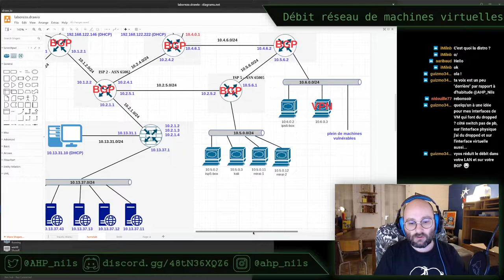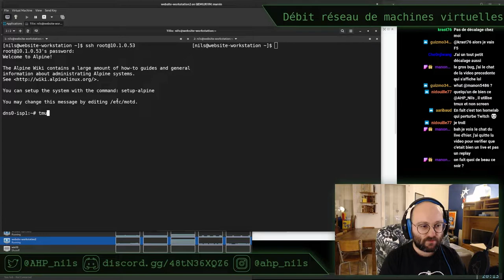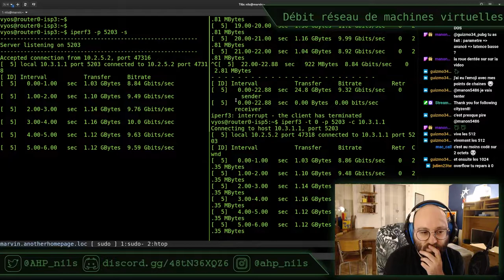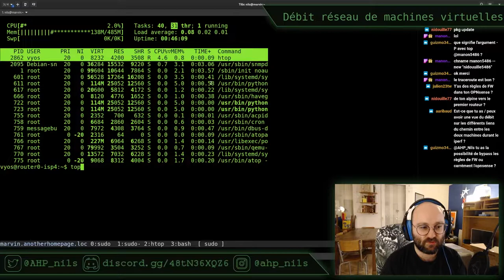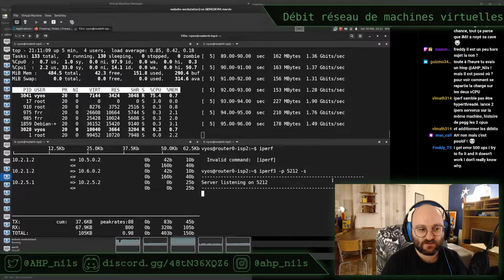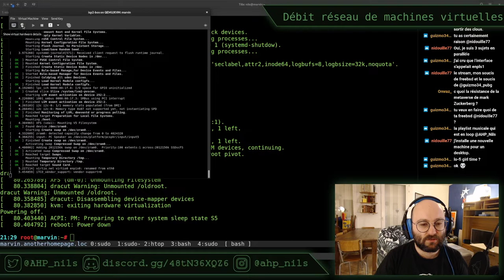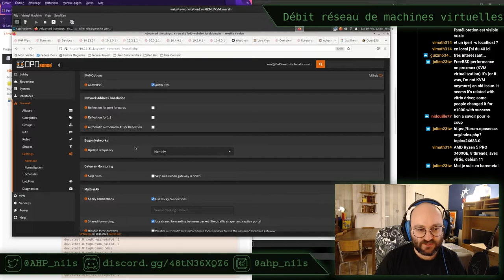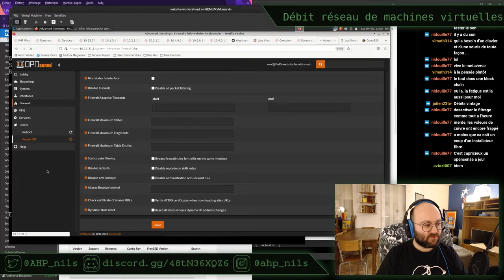Libvirt : limiter le débit réseau de ses VM E02 - stream du 19 février 2022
Deuxième et dernière partie sur la QoS réseau avec libvirt.